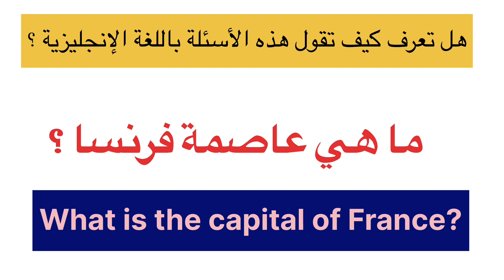How To Ask These Questions In English?كيف تقول هذه الجمل بالغنجليزية ؟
In this video, you'll learn how to ask these questions in English and improve your language skills! Whether you're a beginner or an advanced learner, this tutorial will teach you the proper way to ask questions in English.
في هذا الفيديو، ستتعلم كيفية طرح هذه الأسئلة باللغة الإنجليزية وتحسين مهاراتك اللغوية! سواء كنت مبتدئًا أو متقدمًا في التعلم، ستعلمك هذه الدروس الصحيحة لطرح الأسئلة باللغة الإنجليزية.